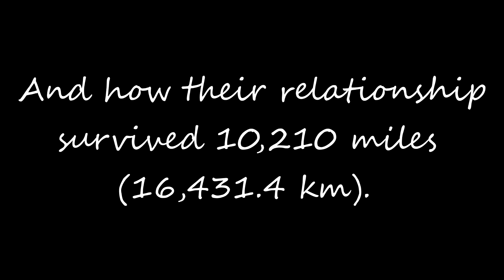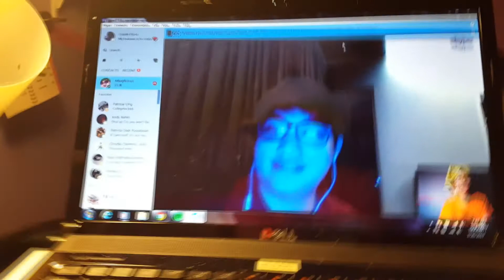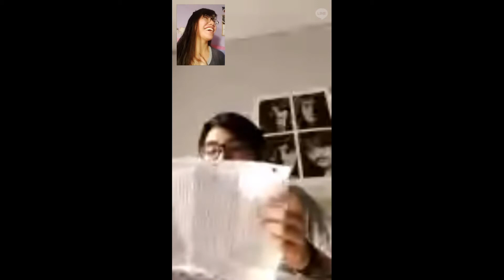An LDR Love Story : Calvin x Hannah (Part 1)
The count down until we finally meet is 9 days from now!

Calvin and I have been in an LDR for almost 18 months now, and within a week, I'll be with him. We have come a long way to get where we're at today. Long distance proved to be extremely difficult and challenging, but the love that we share is far greater than the distance that keeps us apart.